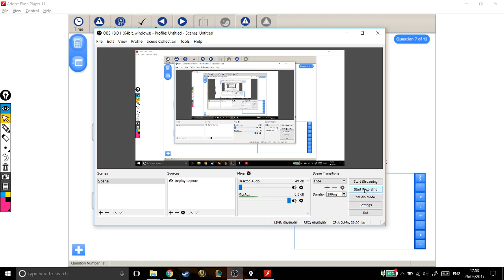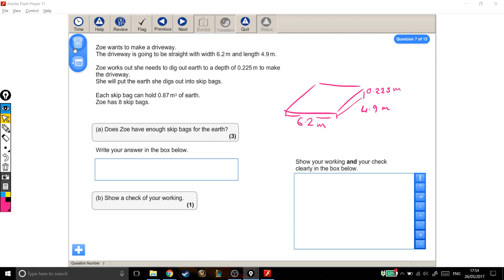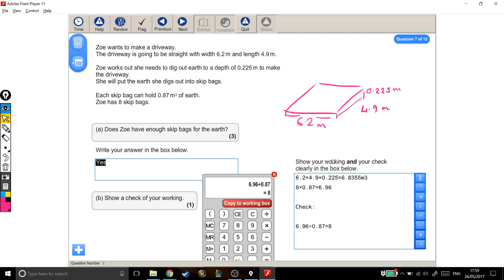Functional Skills Exams Solutions - Level 2 2017 - Question 7